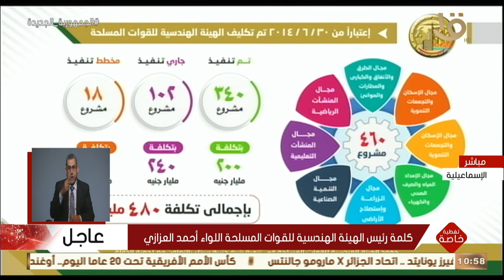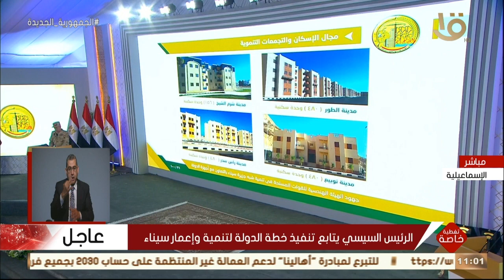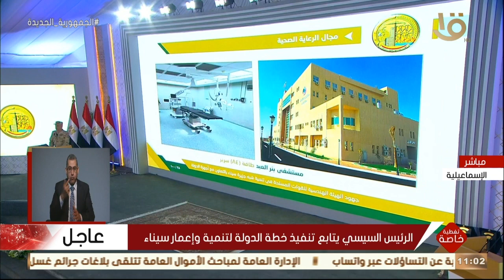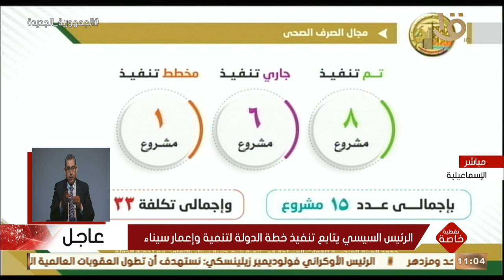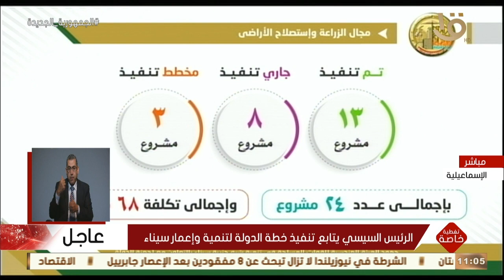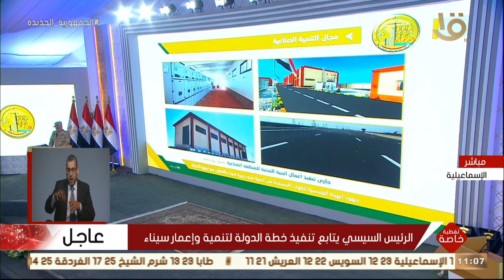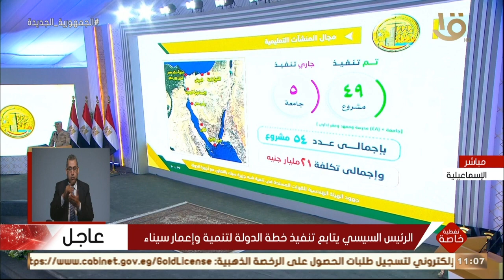تغطية خاصة | كلمة رئيس الهيئة الهندسية للقوات المسلحة اللواء أحمد العزازي